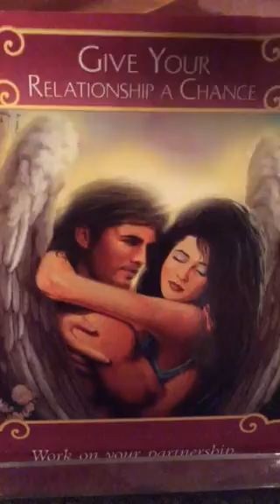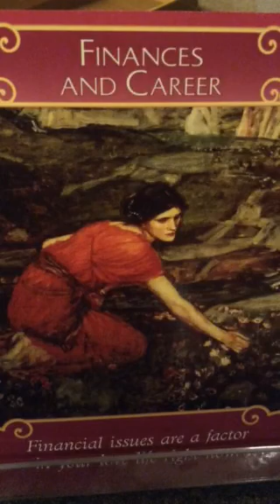Scorpio Love Tarot Reading for March 2016